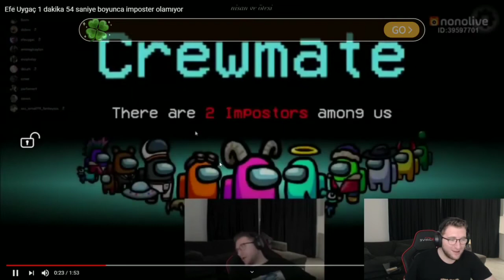EFE UYGAÇ 1 DAKİKA 54 SANİYE BOYUNCA İMPOSTER OLAMIYOR VİDEOSUNU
Efe Uygaç Dayı'nın Nonolive Linki. Tıklamayan Yeğen Değildir

Efe Dayı'nın Discord - efe uygaç

🔔 Çan simgesine tıkla ki en yeni videolardan önce sen haberdar ol